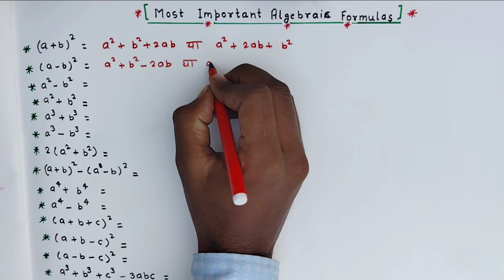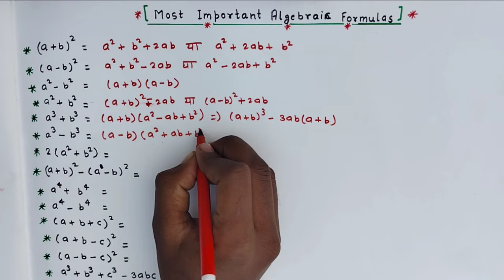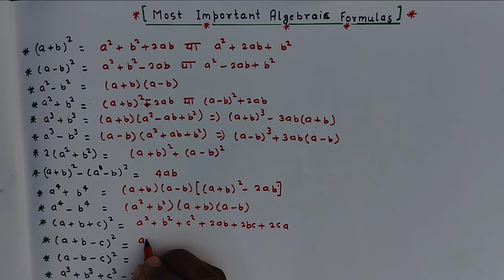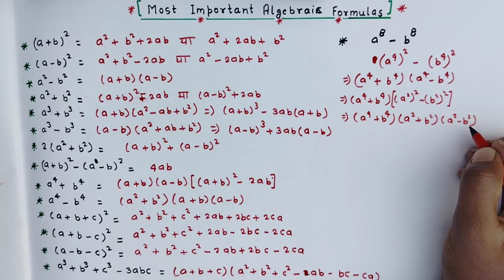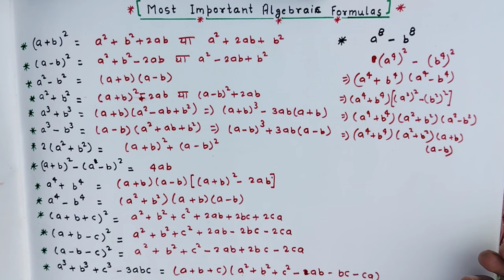Most Important Algebraic Formulas || महत्वपूर्ण बीजगणितीय सूत्र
I'm from UP Pratapgarh ☺️🤞
Watch my previous videos 👇📖👇

Dosto mere channel ko subscribe karke mujhe support kijiye 🤗aur videos ko apne friends ke saath share kijiye , agar meri video aapko pasand aaye to like karna mat bhooliyegaa ❣️Thank you 💯🤟🤞